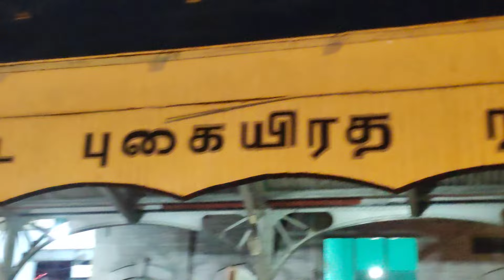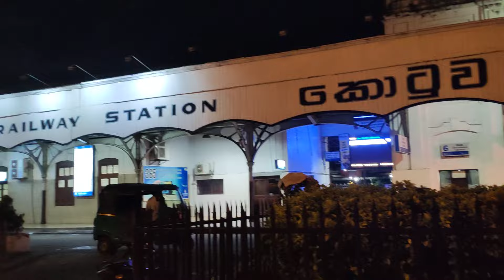වෙලාව රාත්‍රී 12යි. ඉන්න හිතෙන රටක්